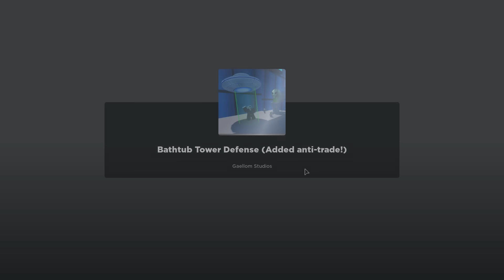😧😱新的廁所塔防!?BUG讓我欲哭無淚!!🤣【Bathtub Tower Defense】【浴缸塔防】【老頭】【ROBLOX】CC AI全字幕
👉臉書粉絲團【balance0302】👉Instagram【oldman_0302】
電腦配備

處理器：Intel® Core™ i9-13900K
主機板：技嘉 Z790 AORUS ELITE AX DDR4
一體式水冷：技嘉 AORUS WATERFORCE X 360
顯示卡：技嘉 AORUS RTX 4090 MASTER 24G
記憶體：金士頓 FURY BEAST RGB DDR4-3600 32G*2 (64G)
固態硬碟：金士頓 KC3000 1TB
電源供應器：全漢 HYDRO PTM PRO 1200W ATX3.0
麥克風：Blue Baby Bottle SL 麥克風
機殼：技嘉 AORUS C500 GLASS
鍵盤：技嘉 AORUS K9 Optical 鍵盤青軸
滑鼠：技嘉 AORUS M5
螢幕:   技嘉 AORUS M32UC
耳機：技嘉 AORUS H1
電競椅：技嘉 AGC310